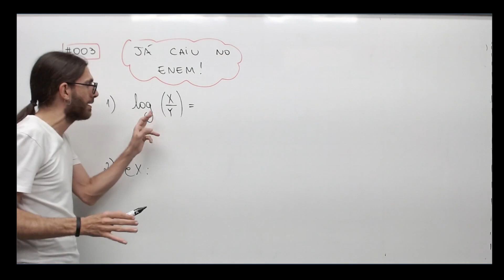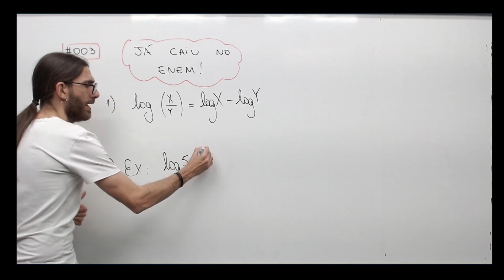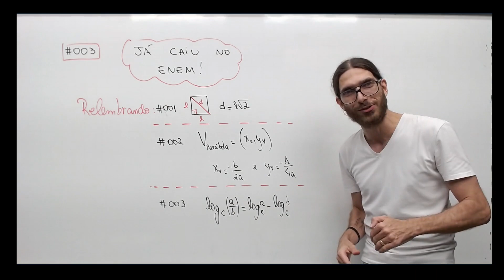Ainda não sabe esse detalhe de logaritmo que já caiu no ENEM?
Muitos alunos não sabiam esse detalhe e erraram uma questão de logaritmo que caiu no ENEM! Bora revisar?

Para você mandar bem no ENEM, o profersson Rafa Jesus está preparando umas revisões bem rápidas para você relembrar temas importantes para a prova de matemática do ENEM! Nessa aula: uma propriedade muito importante de logaritmo que você precisa saber!

Se está gostando dessa revisao sobre o que cai na prova de matemática do ENEM 2021, deixe nos comentários uma sugestão para as próximas dicas para a prova de matemática do ENEM!